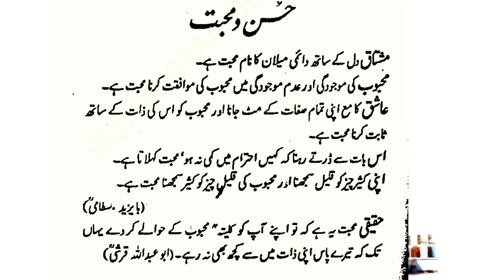محبت اور حسن کی تعریف ؟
hadith
hadees
hades e nabvi
hadees Sharif
Hazrat Muhammad
Quran
Islam

Credit For Background Nasheed:
Song: Unknown
Artist:Unknown